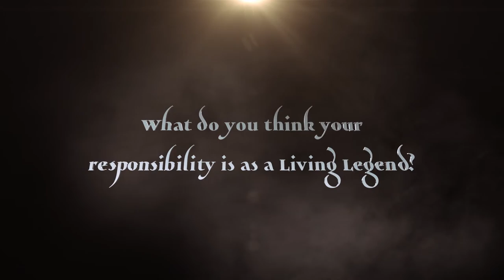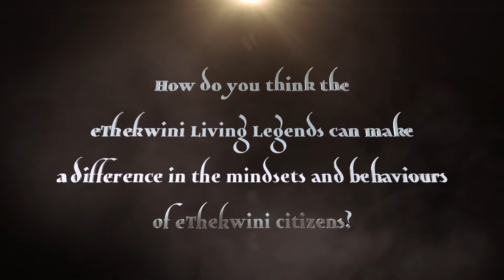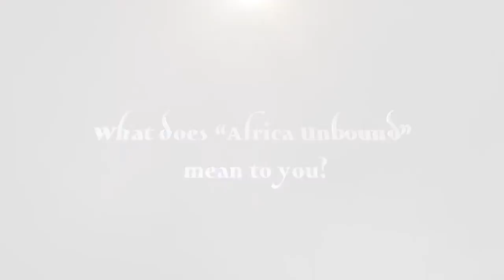eThekwini Living Legends 2016 Experience